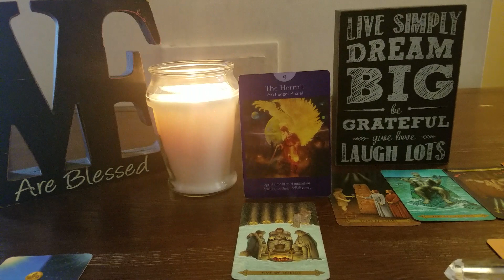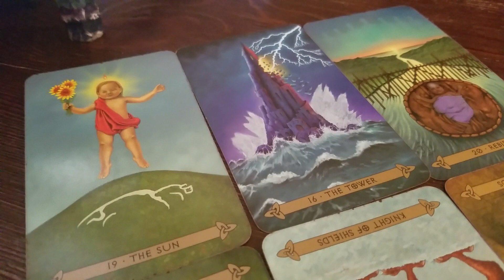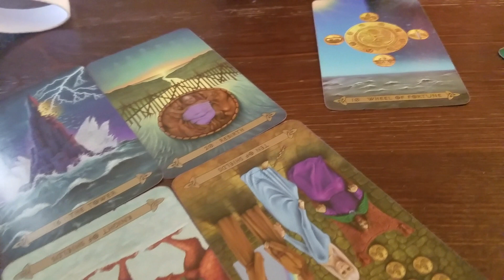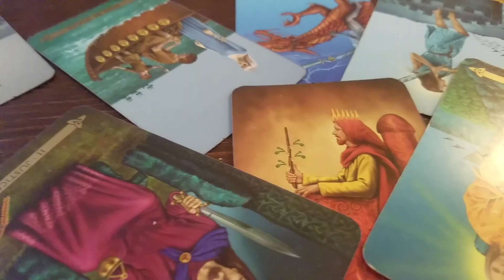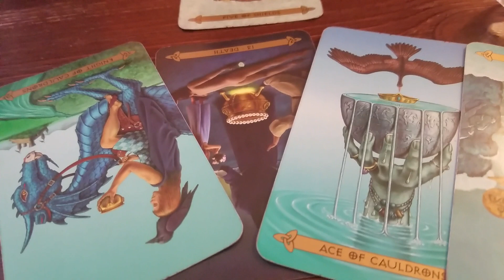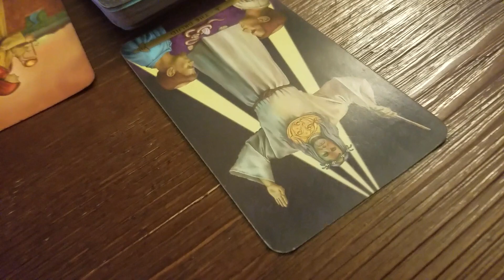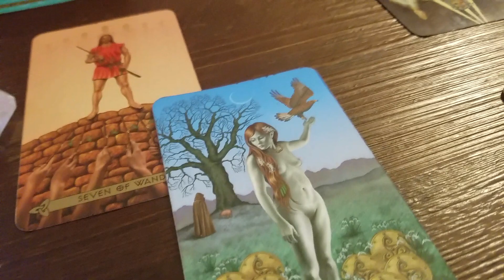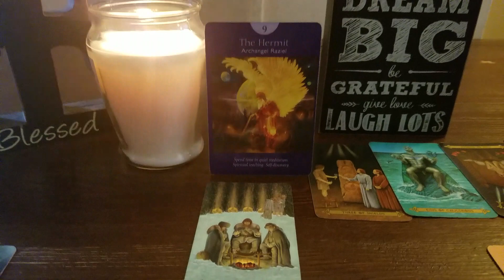DAILY REAL LIFE READING!! FEBRUARY 21 2018!! STAY LOW-KEY TODAY!!